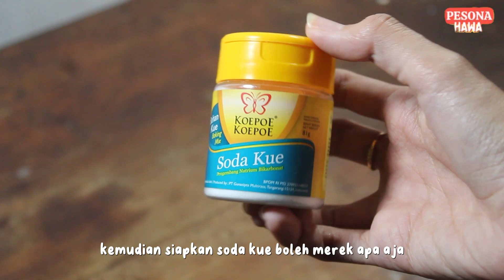COBA MASAK DAUN SINGKONG TETAP HIJAU DAN EMPUK SAAT DIREBUS - MAU TAHU RAHASIANYA?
Halo,
Kali ini mau berbagi tips merebus daun singkong agar tetap hijau dan empuk ala ala rumah makan padang.

Rebusan daun singkong ini bisa dicocol pakai sambal hijau padang atau biasanya keluarga di rumah sukanya pakai sambal kacang. Rasanya enak banget.

Yuk bikin yuk!

Selamat datang di channel YouTube "Pesona Hawa" yang penuh dengan inspirasi resep masakan rumahan dan ide makanan sehari-hari yang sederhana namun lezat. Temukan beragam resep masakan praktis dan mudah diikuti untuk menginspirasi kamu dalam memasak di rumah.

Dengan berbagai ide masakan sehari-hari dan ide masak hari ini, kami hadir untuk membuat hidangan rumahan menjadi lebih menyenangkan dan memuaskan. Sertai kami dalam petualangan kuliner dengan resep masakan rumahan yang sederhana namun memukau.

Selamat memasak!